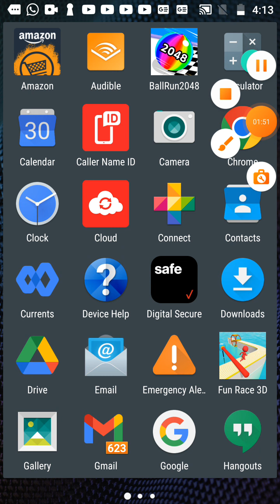August 30, 2022